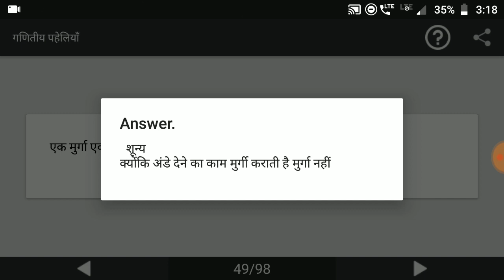Paheliyan | मजेदार पहेलियाँ | Paheliyan in Hindi | पहेलियाँ हिंदी में | study Rojgar